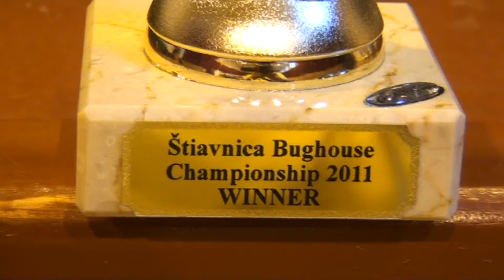2.1. Talla /Kriebel - Karas/ Kollár 1 - 0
[Event "Štiavnica Bughouse Championship 2011"]
[Site "Banská Štiavnica"]
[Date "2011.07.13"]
[Round "2"]
[Board "1"]